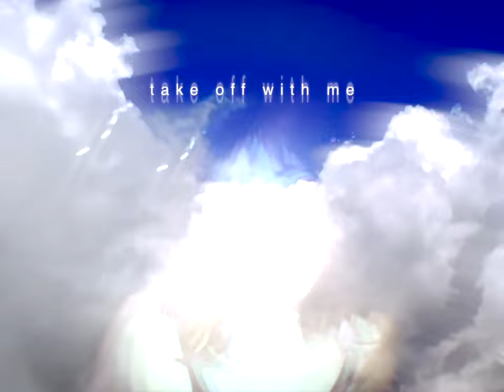dreamweaver x botanical anomaly - altered reality (lyric video)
☆☆Altered Reality is the first single off the album Cloud9.